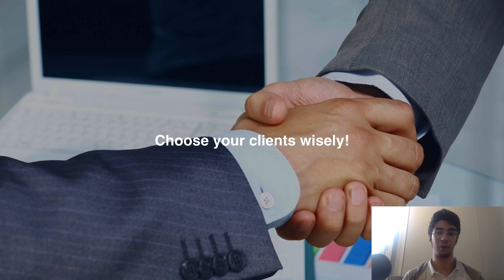Choose Your Clients Wisely ! (SMMA)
Hey everybody, my name is Selim Chehimi. I own and run a digital marketing agency in Paris and I want to help agency owners to grow their own agencies. I believe that the demand for social media marketing services is so great and that we need more social media marketing agency (SMMA). That is the reason why I'm uploading these videos about SMMA. I hope that they will help you and inspire you.